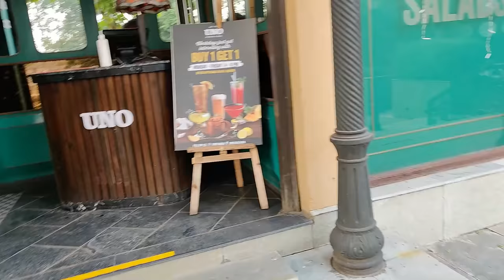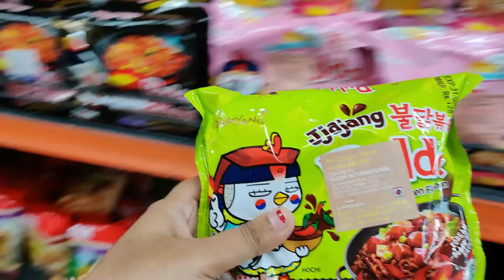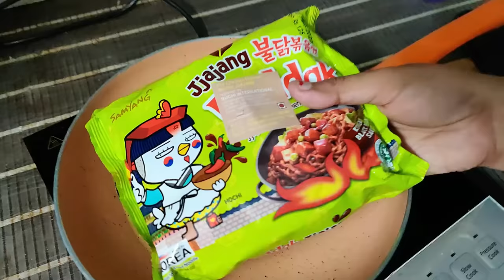Eating only 💜BTS Fav Food💜 for 24 Hours | Food Challenge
Finally I am doing this Challenge, I am so happy to learn and eat all this delicious delicacies in the video!
Video Stamp:
0:00-0:27- Glimpse
0:28-1:11- Must watch Intro
1:12-4:19- Suga's Fav Food
4:20-6:30- Jungkook's Fav Food
6:31-10:00- V's fav Food
10:01-14:16-Cooking Jin's Fav Food
14:17-17:11- Cooking RM's Fav Food
17:12-23:00- Shopping & Cooking J Hope's Fav Food
23:01-28:18- Cooking Jimin's fav Food

Food I ate are:
*Pepproni Deep dish Pizza
*Chicken Steak
*Cold Americano
*Japchae
*Roast Chili Meat
*Butter Garlic Lobster(recipe)
*Jjajangyeon (recipe)
*Kimchi Fried Rice+Sprite (recipe)
*Kimchi Jjigae/Kimchi Stew (recipe)

Equipment's You Need:
Chicken Powder
Korean Chopstick Set
Chinese Chopstick Set
Korean Electric BBQ-h